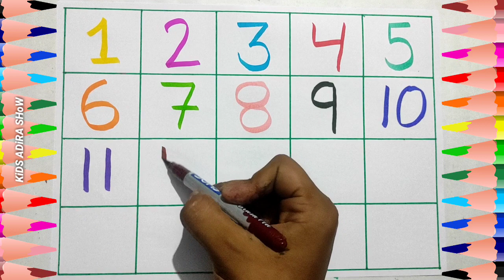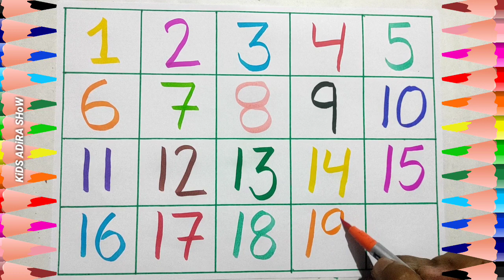How To Write 1 To 20 Counting | 1 Se 20 Tak Ginti | Maths Counting | KiDS ADiRA SHoW